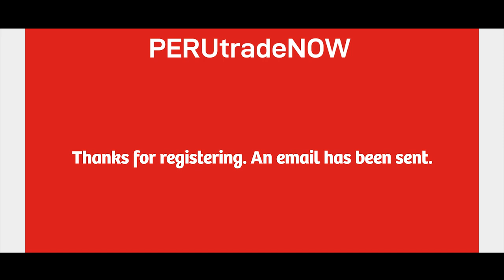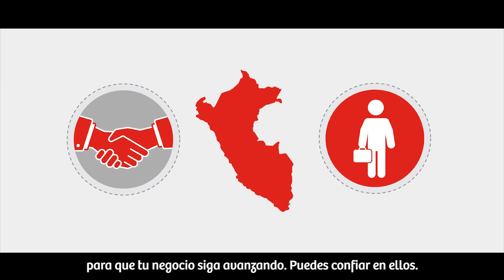PERUTradeNOW el directorio digital de la oferta exportable del Perú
PeruTradeNow es nuestro Portal web dirigido a empresas extranjeras interesadas en conocer y comprar productos peruanos. A su vez, ayuda a establecer contactos de negocio con empresas exportadoras peruanas